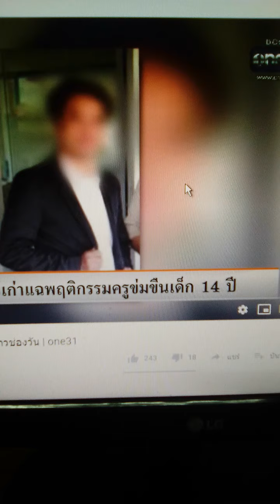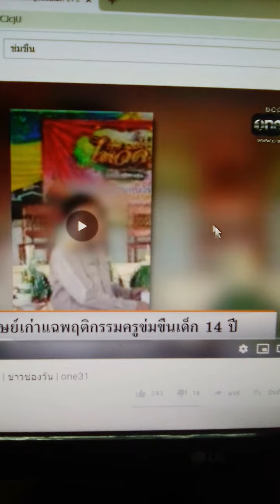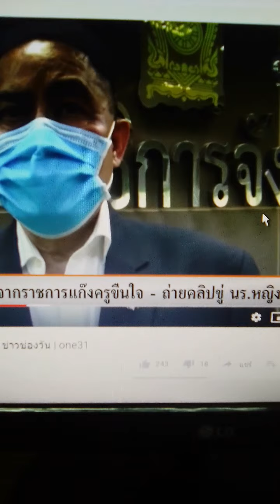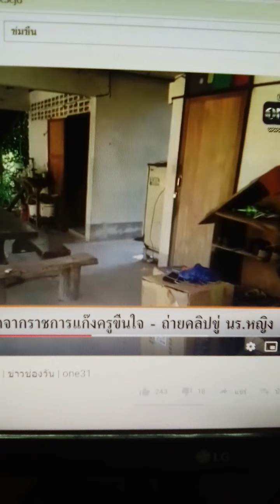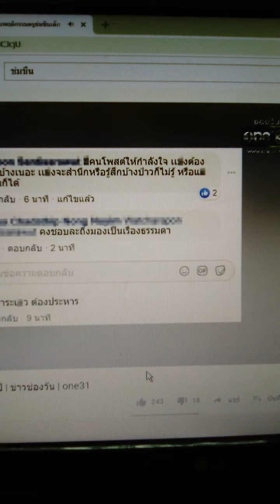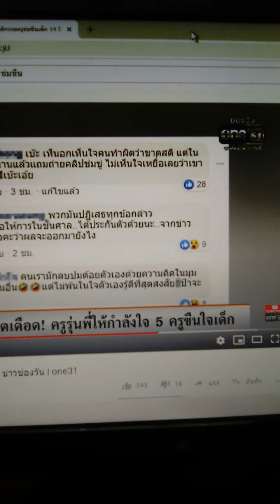แฉพฤติกรรมครูข่มขืนเด็ก 14 ปี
ขออนุญาติช่องoneครับผม